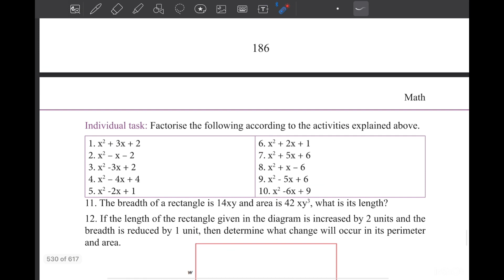Class 7 Math page 185 ৭ম শ্রেনি গণিত অজানা রাশির উৎপাদক, গসাগু ও লসাগু new curriculum 2024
Class 7 Math English version, Math class 7 chapter 9, chapter 9math solution, সপ্তম শ্রেণির গণিত ২০২৩, soptom srenir gonit, class seven Math chapter 9 2023, class seven Math new book, new curriculum math seven,  সপ্তম শ্রেণির গণিত ৯ম অধ্যায়
অজানা রাশির উৎপাদক, গসাগু ও লসাগু Factorization of Algebraic expressions, HCF and LCM